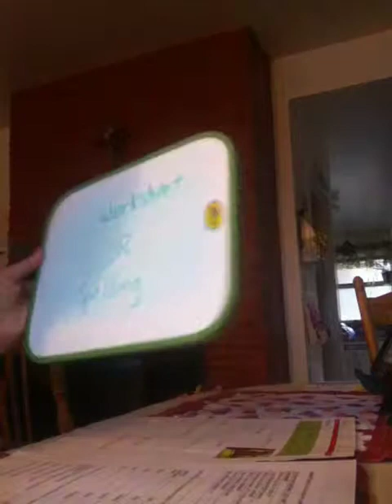Mark Typing Lesson 1 Weel 29